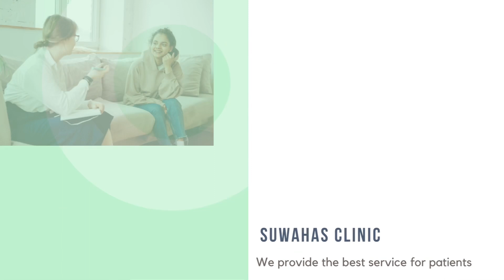Anomaly scan|හිසේ සිට පාදාන්තය දක්වා සියල්ල නිරෝගී දැයි බලන පරීක්ශනය|suwahas clinic|detailed scan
අද අපි කතාකරන්නේ ගර්භනි සමයේ ඔබ සිදුකරගතයුතු විශේෂ පරීක්ශනයක් පිලිබදවයි..අanomaly scan,anatomy scan,detailed scan ලෙස හදුන්වන මෙය ඉතාම වැදගත් පරීක්ශනයක් වන අතර ඔබේ දරුවාගේ හිසේ සිට පාදාන්තය දක්වා වැඩි වෙලාවක් ගනිමින් බලමින් දරුවාගේ නිරෝගී බව බලන පරීක්ශනයකි.
Anomaly scan|detailed scan |anatomy scan|pregnancy scan